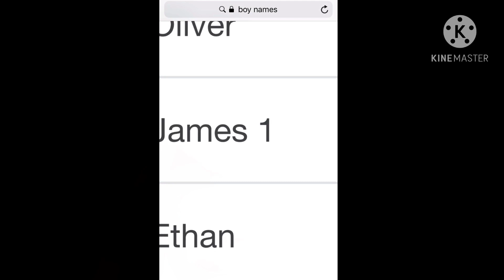Soul looks at some names (Read desc)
This is a joke video if people have these names I’m sorry don’t take this seriously